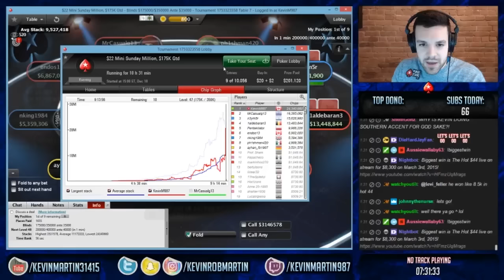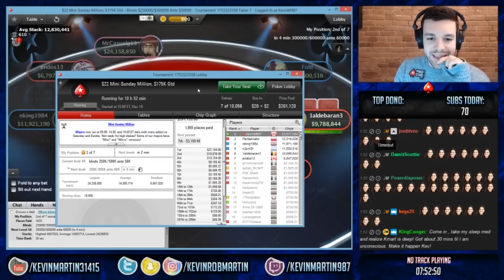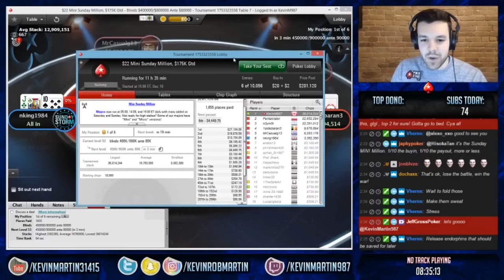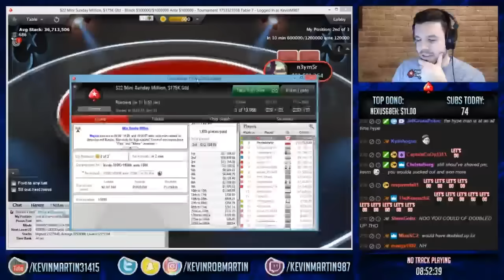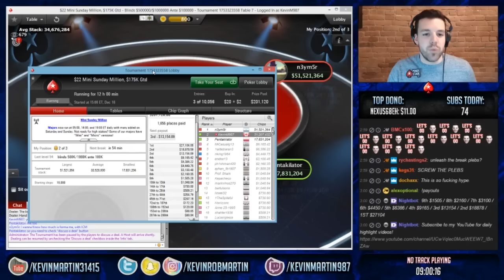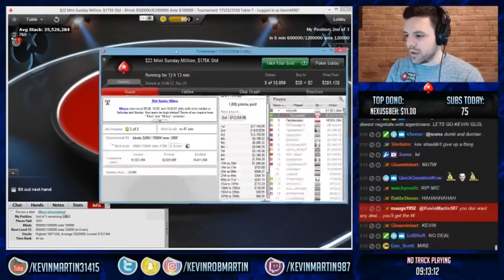MY BIGGEST POKER WIN EVER!!!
Video editing by Jordan Ryan